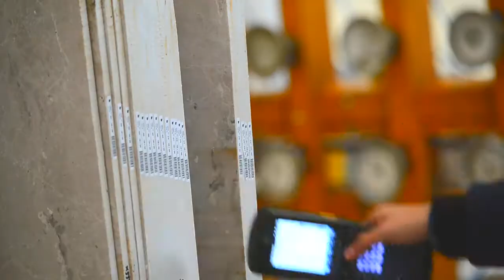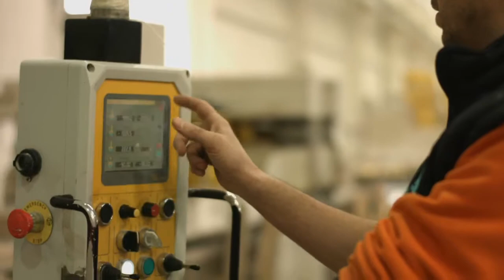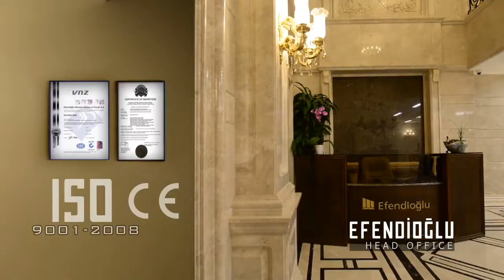Efendioğlu Mermer Tanıtım - Efendioğlu Marble Presentation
Efendioğlu Marble

Turkish Stone World Magazine